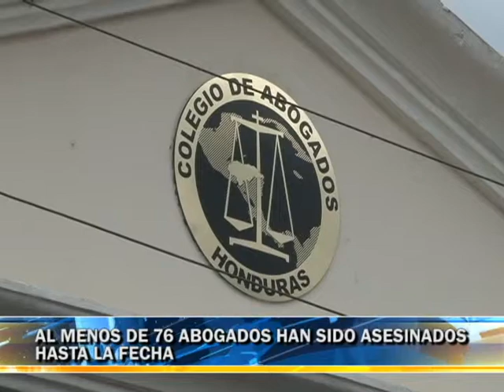CONDENAN ASESINATOS DE ABOGADOS